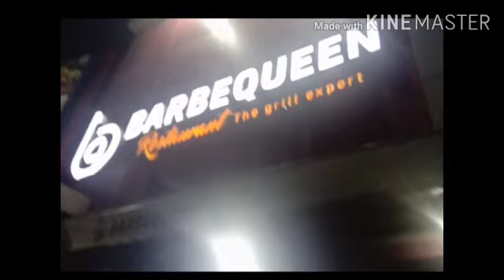Barbequeen Restaurant /Best grill chicken restaurent/salem